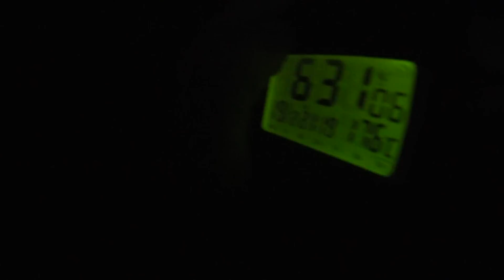Das BESTE STOCKBROT braucht BIER ! / Einmal morgens früh aufstehen